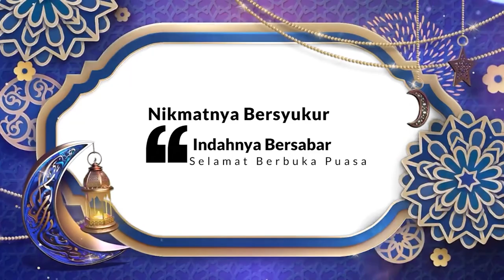Kultum Ramadan I Sikap Manusia Menerima Tugas-tugas dari Allah SWT (Shaum)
Kultum Ramadan Bersama  Ust. Ir. KH. Iman Muqoddas.
Puasa memang menjadi ibadah wajib yang harus dijalankan oleh umat muslim saat bulan Ramadan. Bukan tanpa alasan, ibadah mempunyai beberapa tujuan baik yang akan mendatangkan banyak manfaat bagi setiap umat yang menjalankan.